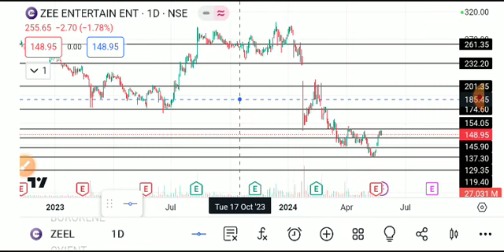ZEE ENTERTAINMENT SHARE LATEST NEWS TODAY,ZEE ENTERTAINMENT SHARE ANALYSIS,ZEEL SHARE TARGET